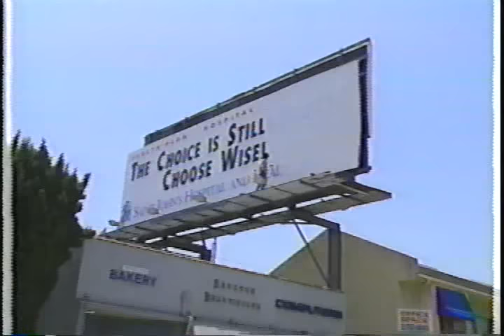MTV 🎸 It Came from The 80's ☆ Heavy Metal 1990s